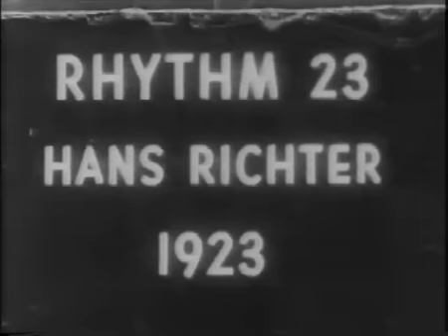Hans Richter-Rhythmus 23 (1923)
There wasn't any accompanying music so I made some using J.S. Bach's second prelude in c minor from the Well-Tempered Clavier.